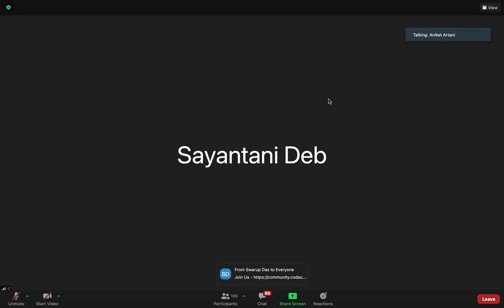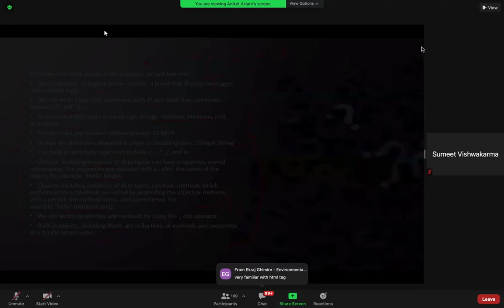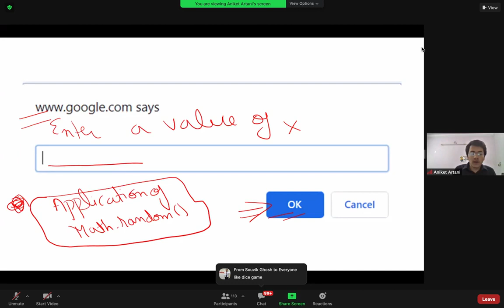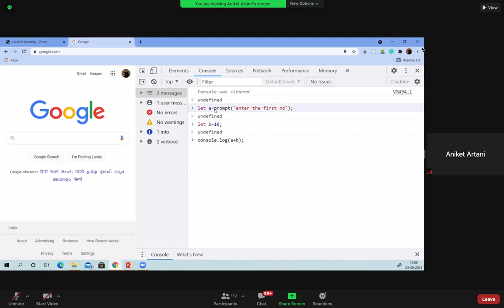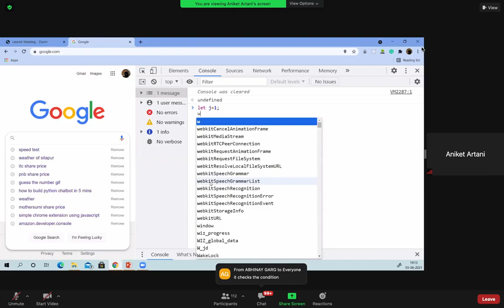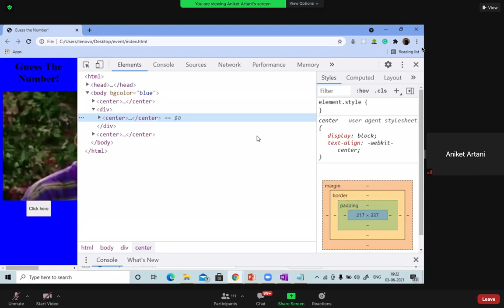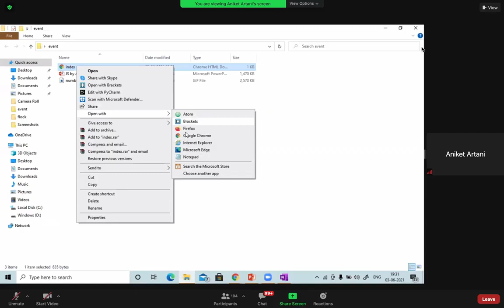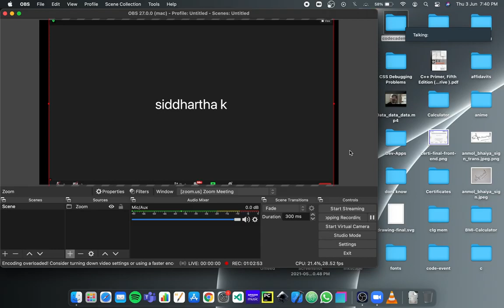Front End Marathon Day 4 - Deep Dive in JavaScript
Front End Marathon: A Beginner's Series
Day 4 - Deep Dive in JavaScript

Host: Sayantani Deb

Agenda:
- JavaScript

Codecademy Chapters have come together to give you the ultimate beginner's guide to Front-End Development, so join the chapters here:

Connect with Chapter Leaders:
- Aswin Barath, JU Chapter Lead (Myself)